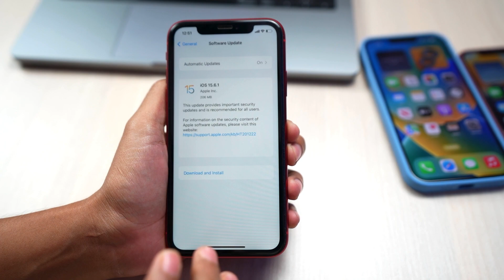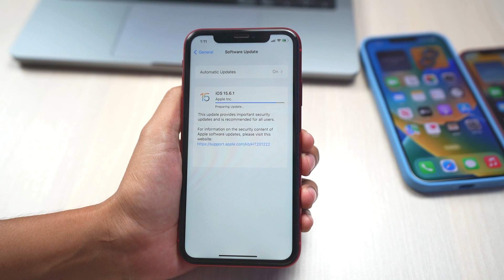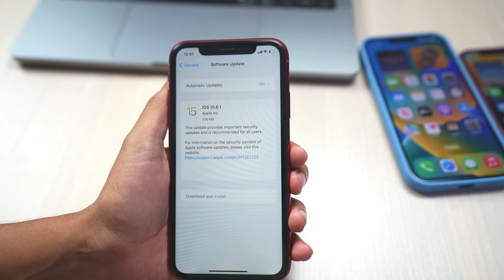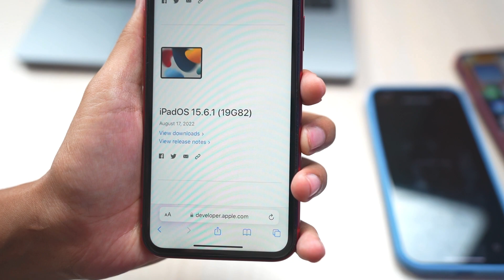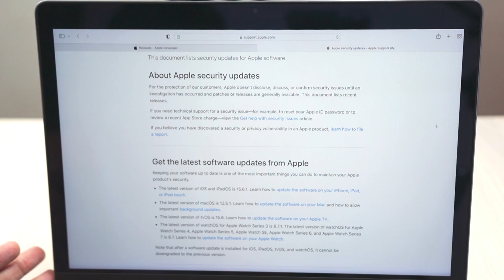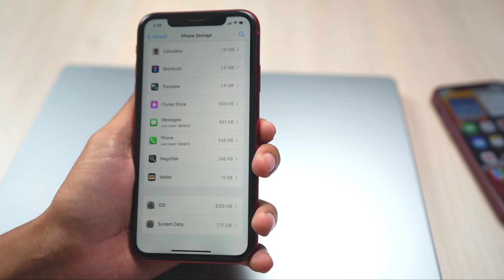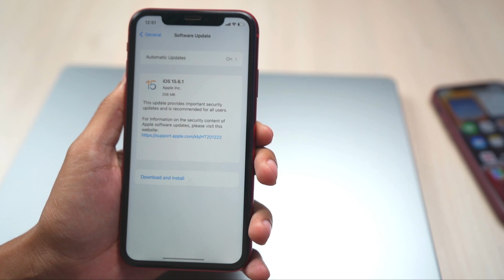IOS 15.6.1 Update Hindi | macOS Monterey 12.5.1 | watchOS 8.7.1 | Security and Bug Fixes Hindi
Ios 15.6.1 iphone, ipados 15.6.1, macos 12.5.1, and watchos 8.7.1, new  update improtant update security update all users plaese update now umeed  hai video achha laga.

Hello friend my YouTube channel Name: Azad Mallik

My Video Kids:

Camera: Canon M50 Mark
Sigma lens 1.4 30 mm: ref=dp_fod_3
Lens Canon 18-55 mm
Lens Canon 15-45 mm
Lens Canon 1.8-50 mm
Mic Rode
Mic Zoom h1n
MacBook M1 Pro 14 inch
iPad Pro M1 11 inch Wifi
Apple Pencil 2